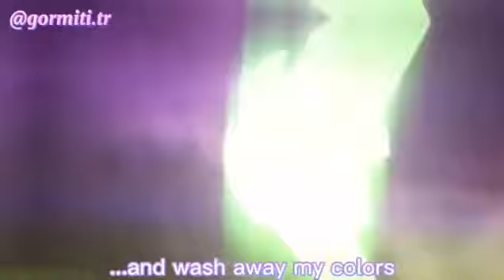Gormiti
Sözler
Mayday! Mayday!
the ship is slowly sinking.
they think I'm crazy.
But they don't know the feeling.
they're all around me
circling like vultures
Thehy wanna break me
...and wash away my colors
Wash Away My Colors
take me high
and I'll sing
oh you make everyting okey
(okey ,okey)
(okey,okey,okey)
Whe are one and the same.
Oh, you take all of the pain away
(away,away)
(away,away,away)